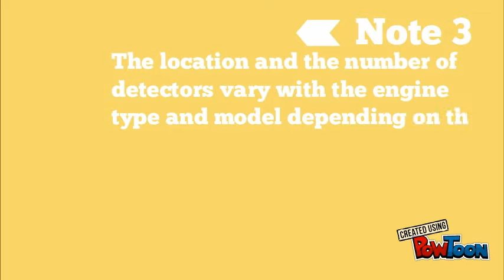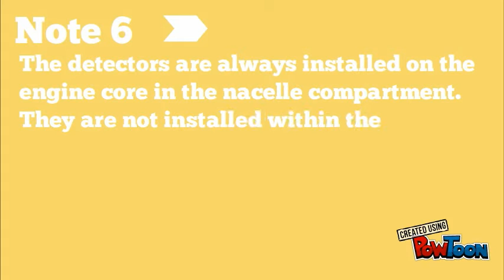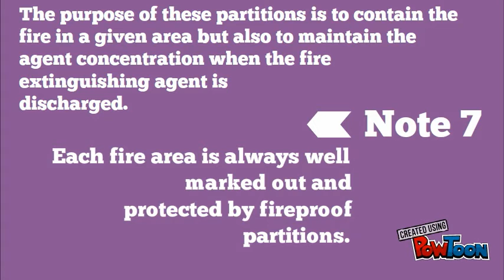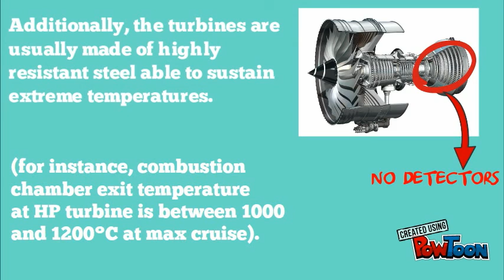Engine fire protection and detection system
Some facts regarding the aircraft engine fire (a nacelle fire) protection and detection system, the fire detectors play an important role in the protection against the nacelle fire, fire detectors are located in the nacelle compartment of the jet engines. you can find the meaning behind the engine sensitive ares and why the sensitive ares are only fitted with fire detectors, Boeing, Airbus and Embraer aircraft are have the same concept, why the aircraft engine core is always protected, the turbine area is not fitted with fire detectors and why, turbines are made of highly resistant steel and not contain flammable fluids, always remember that detectors are located only in the nacelle compartment and not located in the engine core.